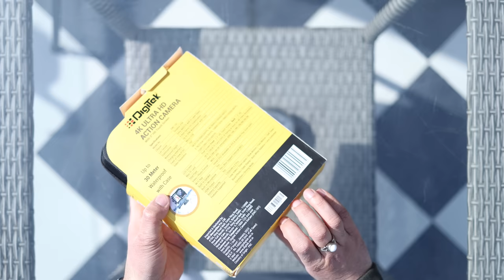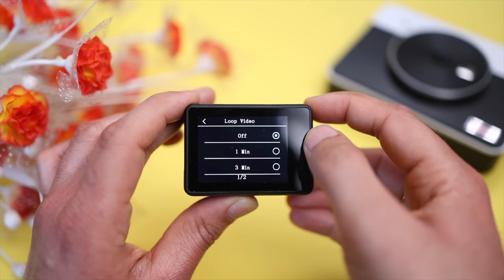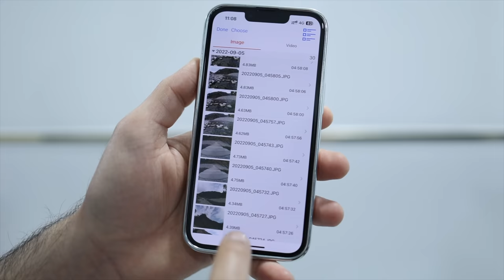Sahil Dhalla - Newly Launched Digitek's Action Camera GOCAM DAC101 Review & Unboxing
The wait is finally over! Get ready to capture the new perspective with newly launched action camera - Digitek GOCAM DAC 101.
Check out what Sahil Dhalla, a renowned name in the field of commercial photography & EOS influencer says about this action camera that is unique on its own. The premium-quality action camera from Digitek is a wholesome package. It has an attractive design with a user-friendly control system that captures a broader perspective. It is well-built and user-friendly. The DIGITEK®️ (DAC 101) action camera will be your favorite adventure buddy. This action camera gives you the best quality with 5K 30fps resolution. You can fearlessly shoot underwater up to 100ft (30m) with a waterproof casing which is included in the box. This action camera is equipped with 6 axis gyroscope – EIS stabilization for you to capture super smooth shots.

 Digitek's camera and smartphone accessories range are specially designed for influencers.